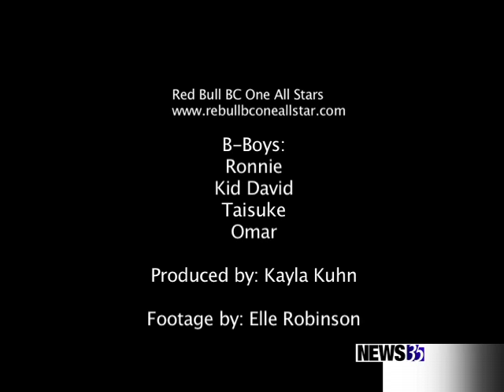Redbull Dance Off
Kayla Kuhn of News35 catches up with the b-boys of the Red Bull BC One breakdancing crew and finds out what it takes to become a b-boy.

Produced and Edited by Kayla Kuhn